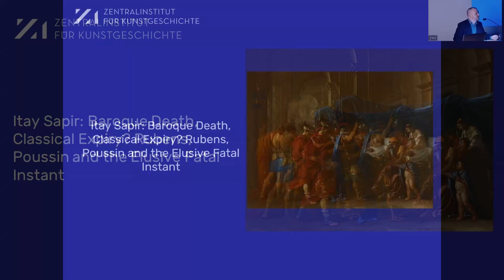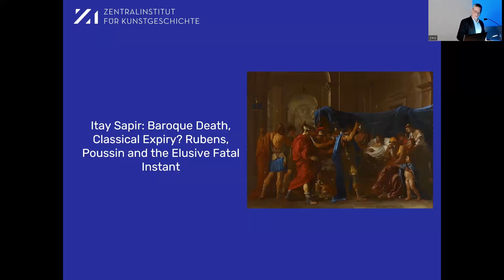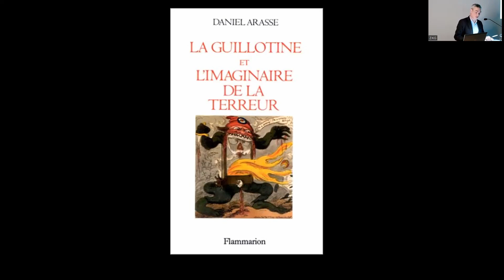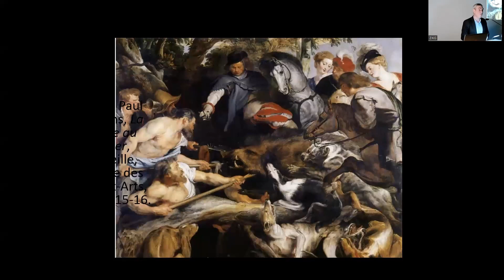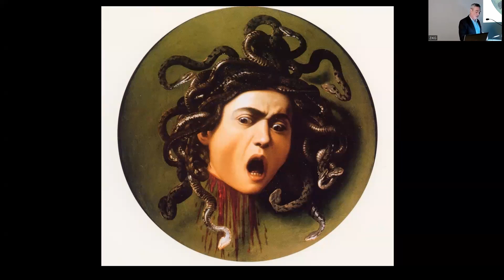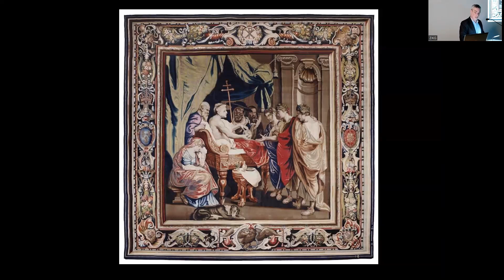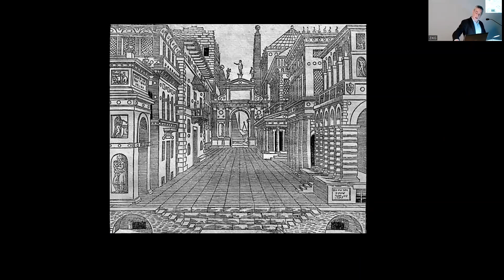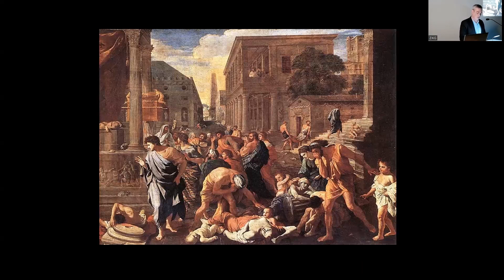Vortrag// Itay Sapir: Baroque Death, Classical Expiry? Rubens, Poussin and the Elusive Fatal Instant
The Baroque and the Classical traditionally structure the historiography of seventeenth-century European painting in the aftermath of the Caravagesque episode. Inevitably, the two artistic currents, as broadly defined as they often are, also ended up formulating different modalities for the representation of death events. But the opposition, regarding that subject matter, is not necessarily what the traditional art historical narrative would make us expect. This lecture will compare depictions of mortal scenes by the flag-bearers of both aesthetic camps, respectively Rubens and Poussin.